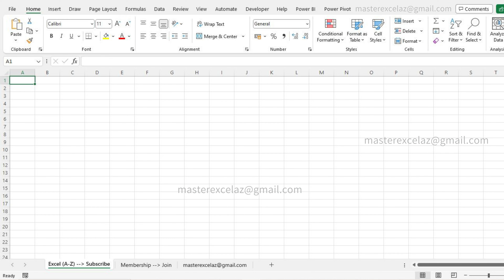62 Excel Features | Excel Question and Answer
What feature in excel allows you to protect a worksheet or specific cells from being edited by others?

Welcome to the "Excel Job Interview | Excel Questions and Answers" series! This series is designed to help you prepare for your next Excel job interview with multiple-choice questions based on Excel's key features. Each video presents a set of challenging questions covering a wide range of Excel topics, from basic functions to advanced features. After each question, we’ll provide the correct answer to help you improve your excel skill. This quiz-style format is perfect for testing your knowledge and boosting your confidence before an interview.